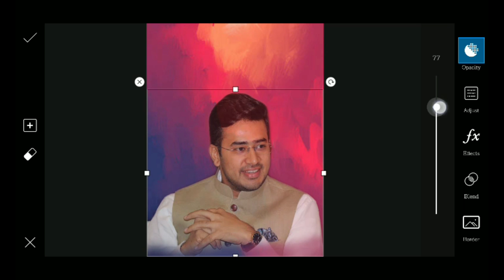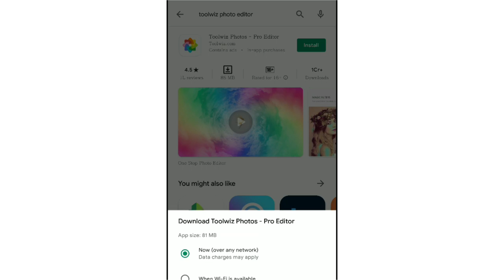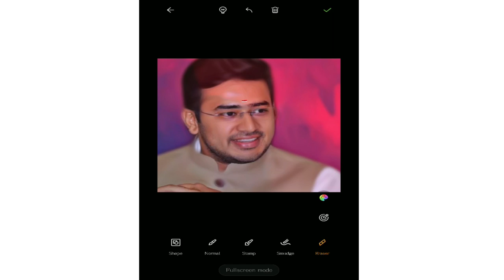Oil Paint Photo Editing Tutorial|Tejasvi Surya|Karnataka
USED APP1)Pics Art2)Toolwiz PhotosThis channel upload songs and videos weekly ,and we am not owner of any content which i used in my video all resource like picture or video from google or any other helpful site which help us to explain our video nicely or deeply so i credit to my all work to google or any other sites . if i used any other's content then i will definitely credit to him thanks i hope all owner understand to me if i used some content in my videos thanks again to all owners. Song and Audio Credits & Info's Youtube Music▬▬▬▬▬▬▬▬▬▬▬▬▬▬▬▬Video Link▬▬▬▬▬▬▬▬▬▬▬▬▬▬▬▬▬▬ Important Notes Edit Request here - Social Profiles Twitter you for watching; Like and subscribe us for more videos. We have given credit links to the original song.Kindly requesting to don't strike down a video, If you need an Audio or Video to be removed on our channel please mail us to remove the content, we will be removed within the same day and keep both side happy.Anything else, Please contact us at . so we can discuss amicably. Thank you very much! monarchcrrations MONARCHCREATION IGNORE THIS